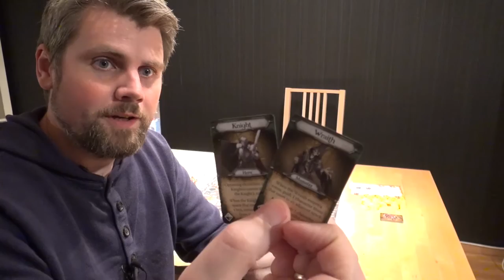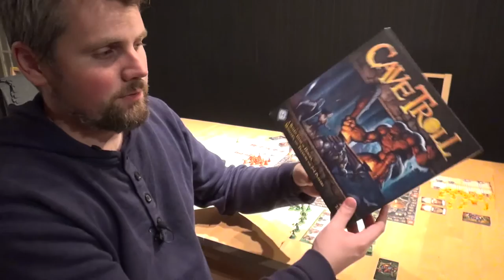Anmeldelse av Cave Troll (2015) av Fantasy Flight Games